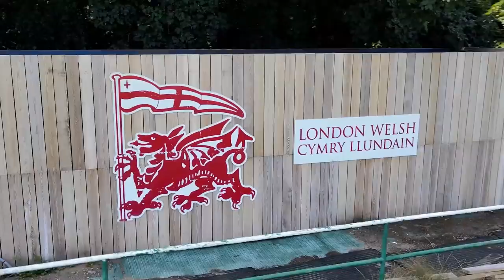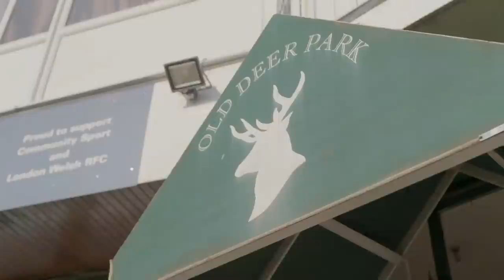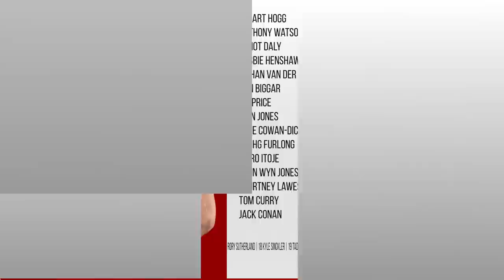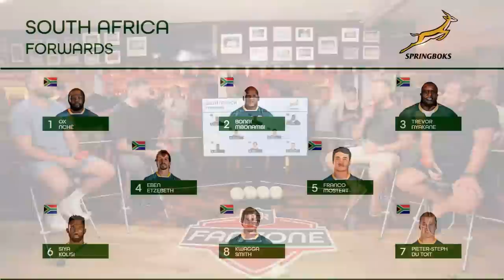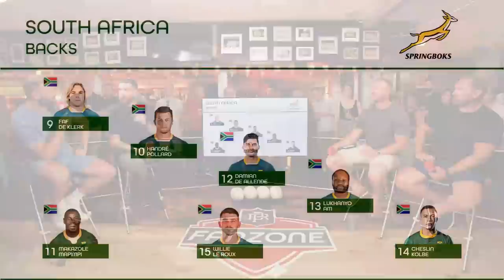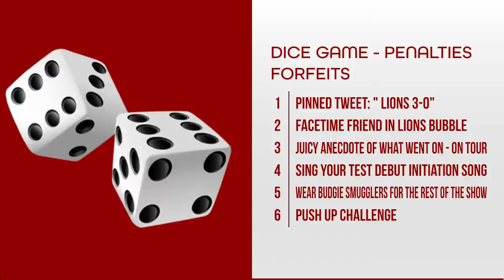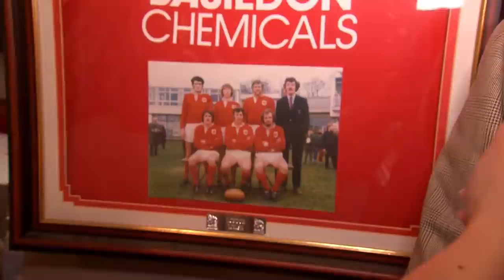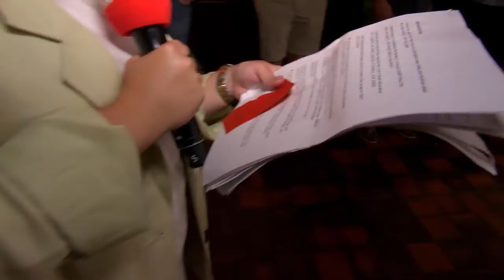Fanzone : Lions Edition - 1st Test Preview | Live | RugbyPass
This special edition of Fanzone comes live from Old Dear Park, the home of London Welsh, in front of a live audience.
 Expect the usual banter as our resident lords of punditry Jim Hamilton (ex-Scotland), Stephen Ferris (ex-Ireland and British & Irish Lions), Andy Goode (ex-England), Jamie Roberts (ex-Wales and British & Irish Lions), dissect the squad announcements and tour key issues in their own inimitable way ahead of the 1st Test!